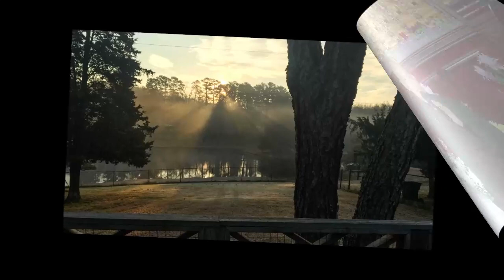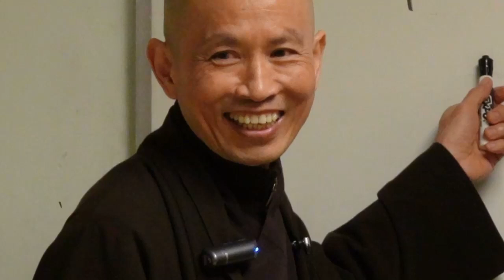27 Trôi Vào Biển Giải Thoát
ALBUM KINH 42 CHƯƠNG